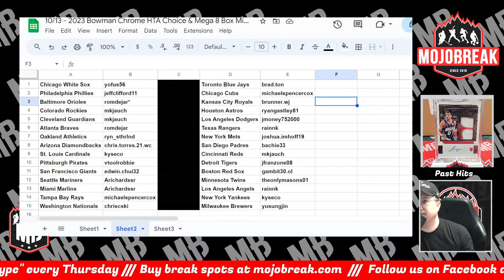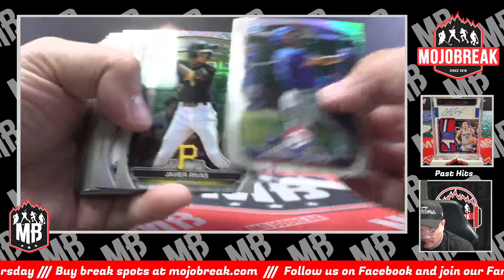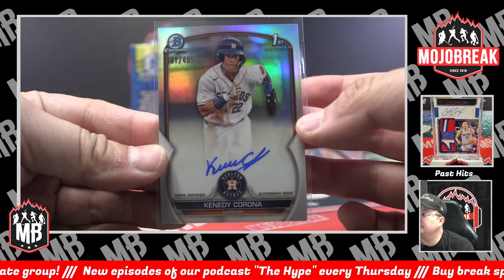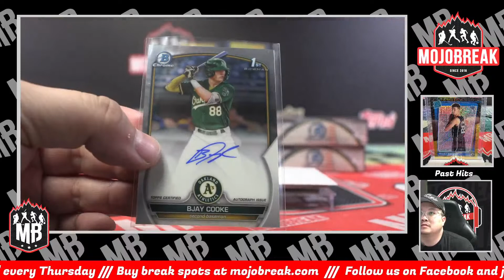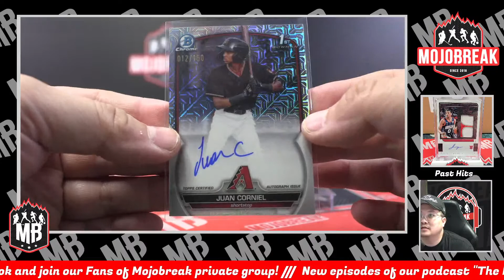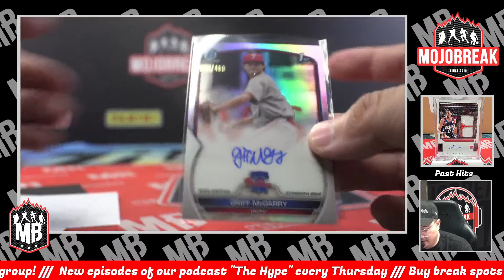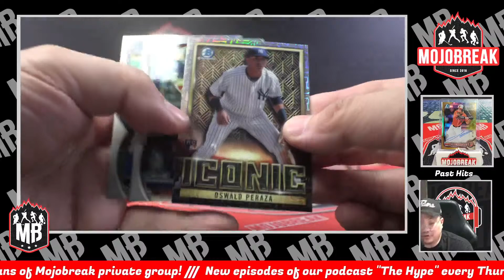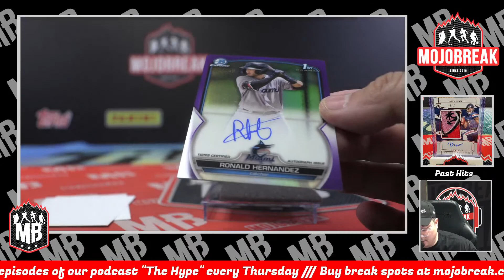Random Team #1 - 2023 Bowman Chrome HTA Choice & Mega Baseball 8 Box Mixer - 10.13.23